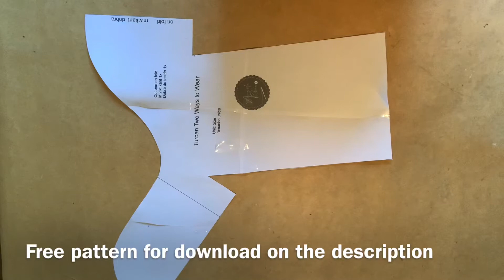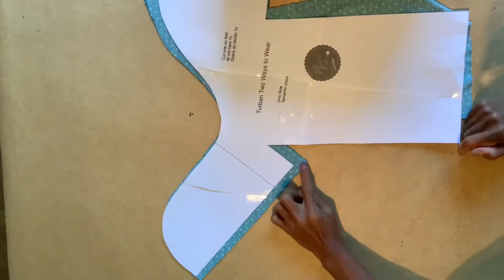DIY - Hur man syr Turban To Ways to Wear/ Free pattern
Hur man sy en fin Turban
Free pattern Size S-M-L
For access my site do not forget to change the linguage to PT ( portuguese)